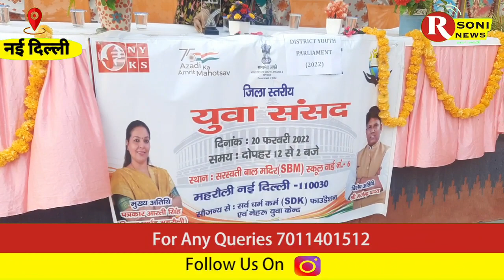महरौली जिले में युवा संसद कार्यक्रम में शिरकत करने पहुंचे निगम पार्षद और ओबीसी मोर्चा के कोषाध्यक्ष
Report By :- Shubham Kumar